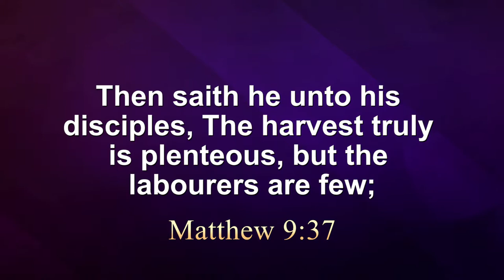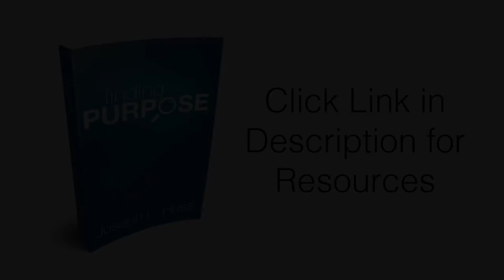Is God Calling You to Full-Time Ministry?